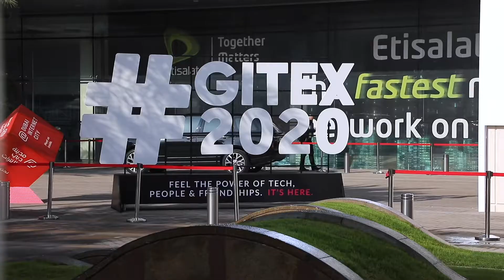اليوم الأول في جيتكس ll Day 1 at GITEX 2020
في اليوم الأول من أسبوع جيتكس للتقنية، زار سمو الشيخ حمدان بن محمد بن راشد آل مكتوم منصة الهيئة واطلّع من معالي سعيد محمد الطاير على أحدث مبادرات وابتكارات الهيئة. وقد شهدت المنصة إقبالاً واسعاً من زوار المعرض الذين أعربوا عن إعجابهم بالابتكارات والحلول الذكية التي توفرها الهيئة.

On the first day of GITEX, HH Sheikh Hamdan bin Mohammed bin Rashid Al Maktoum visited DEWA’s stand and was briefed by HE Saeed Mohammed Al Tayer on DEWA’s latest initiatives and innovations. The stand attracted a large number of visitors who admired DEWA’s innovations and smart solutions.